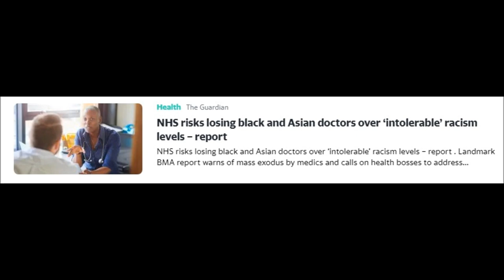bob scratch Puff biGGie loop